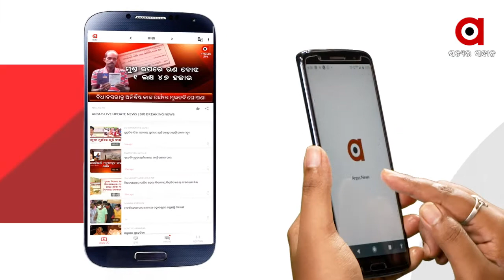ଭାରତର ଶୁକ୍ରଯାନ ପାଇଁ ୨୦ ଟି ବିଦେଶୀ ପ୍ରସ୍ତାବ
ଚନ୍ଦ୍ର, ମଙ୍ଗଳ ଅଭିଯାନର ସଫଳତା ପରେ ଆଗକୁ ଶୁକ୍ର ଗ୍ରହ ସମ୍ପର୍କରେ ଗବେଷଣା ପାଇଁ ଯୋଜନା କରିଛି ଭାରତ । ୨୦୧୭ ମସିହାରୁ ଆରମ୍ଭ ହୋଇଯାଇଛି ମିଶନ୍ ଶୁକ୍ରଯାନର କାର୍ଯ୍ୟ । ଭାରତର ଶୁକ୍ରଯାନ ଅଭିଯାନ ପାଇଁ ବିଦେଶରୁ ମିଳିସାରିଲାଣି ୨୦ ଟି ପ୍ରସ୍ତାବ ...
ଅଧିକ ଖବର ପାଇଁ ଡ଼ାଉନଲୋଡ କରନ୍ତୁ “Argus News” ଆପ୍